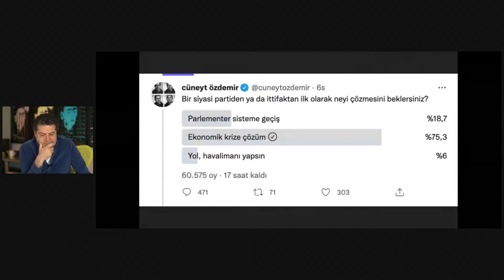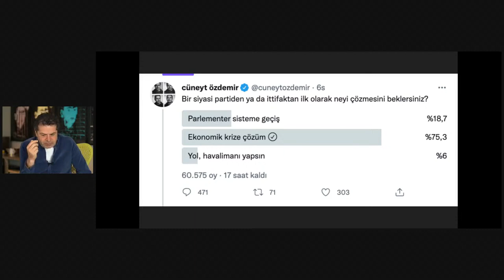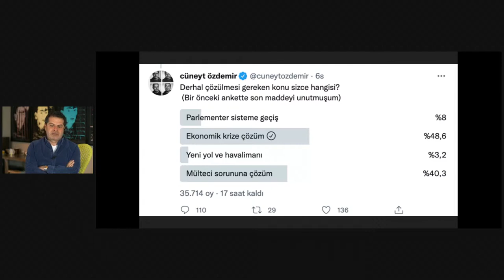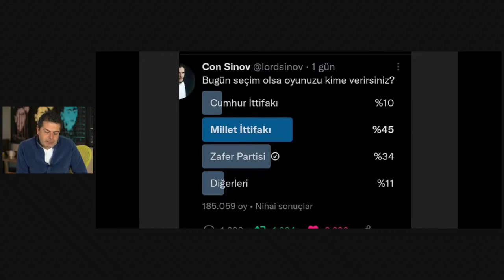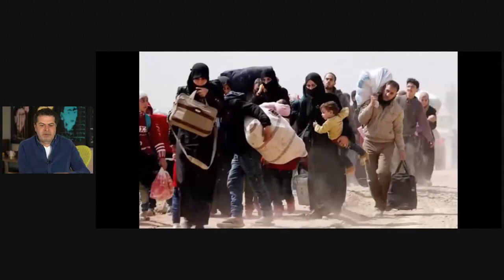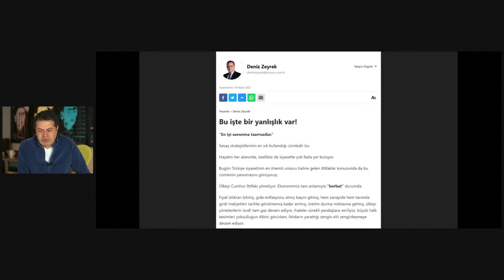HALK BİR SİYASİ PARTİDEN İLK OLARAK NEYİ ÇÖZMESİNİ BEKLİYOR?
0x5ad5e27a99b1198ef3c6b2fe3046d6c0d542bb33
Solana ile destek olmak için► BMHLWsh3kUMPtXYQp35btHE8KRJaDRfkLLcApmdw83Zy
Halk Bir Siyasi Partiden İlk Olarak Neyi Çözmesini Bekliyor?